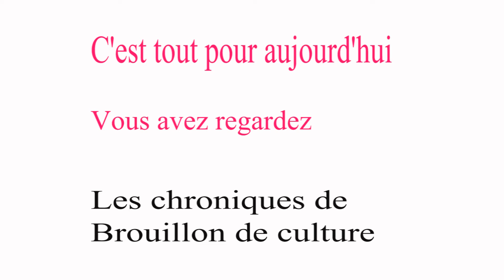Jeux Coopératifs #1 : Maze de Jim Deacove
Voici la chronique Jeux coopératifs # 1 sur Maze de Jim Deacove. L'enregistrement est de Paul Church. La chronique est de Chloé Di Cintio.